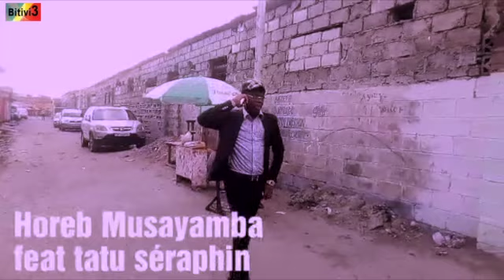GAG :LUTTE CONTRE LE TRIBALISME MOSUSUS ALOBI EZA FAUTE YA BALUBA VANTARD ELEKI YA BISOTE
GAG LUTTE CONTRE LE TRIBALISME KASI DEMULU TATU SERAPHIN KISAKATA ELEKI PARTOUT AKOLEKA